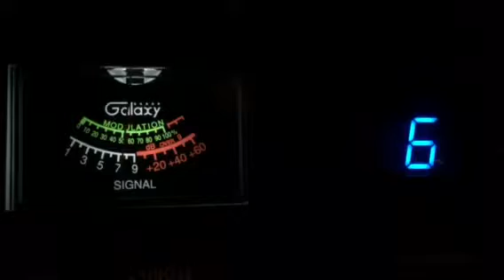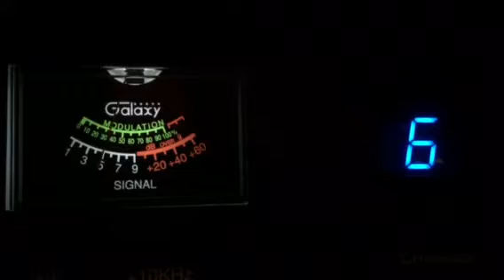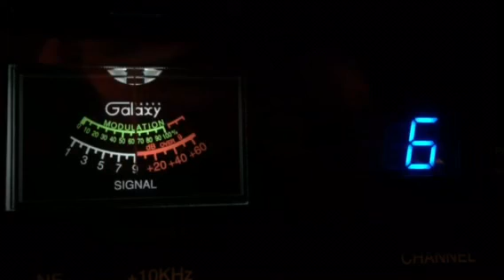Juice Talk Show Cali, 5 4 Double Deuce CB 6